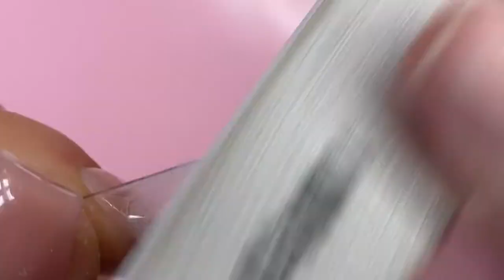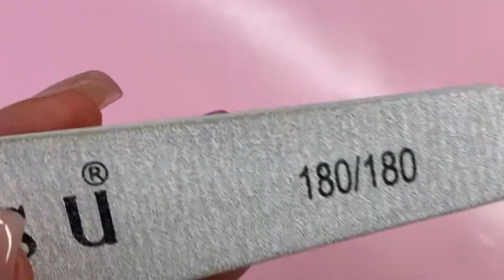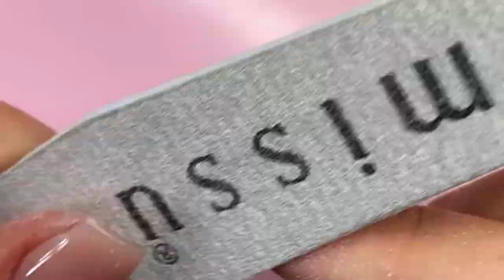Missu Flexi Press Tips Tutorial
Missu Flexi Press Tip is a new nail enhancement system that uses our gel products to bond a full ready shaped nail tip to the natural nail. The press on nails tips are made of special ABS material which are super flexible and kind to the natural nails. This enhancement can last up to 4 weeks, and can also be infilled or soaked off.